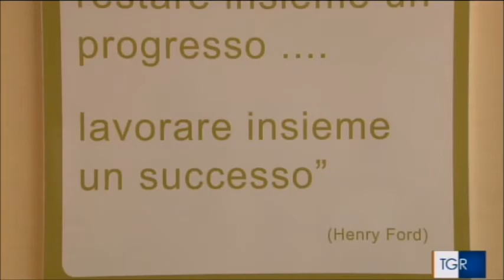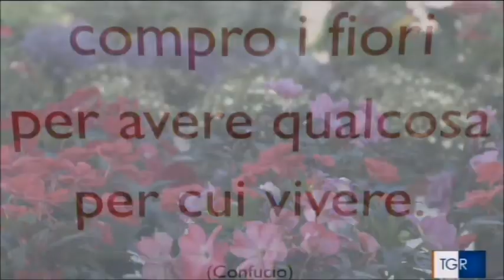Dal cibo il lavoro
dalla Rubrica del TG Regionale dell' 7 luglio 2016  "Piemonte di Terra e Nutrizione" a cura di Claudia Pregno.